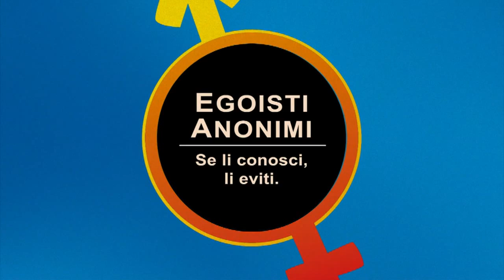Egoisti Anonimi - Episodio 1 - Tutor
Egoisti Anonimi - Episodio 1
Dalle sessodipendenti agli egoisti anonimi: ecco come interrompere una carriera da sogno.
Il tutor più sfortunato della storia inaugura la nuova webserie di Stop Ego!